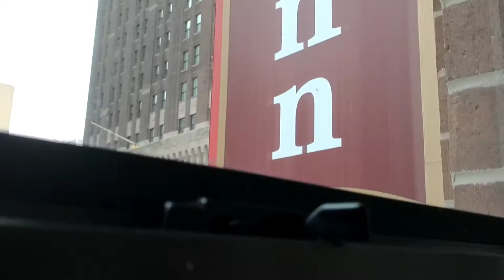Hotel Residence inn Baltimore Maryland.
Hola amigos de hoteleando con la familia. Este hotel nos gustó mucho porque está en el centro s unos pasos del inner harbor ñ. Restaurants y muchos lugares para visitar en esta bella ciudad del east coast. Hasta la próxima.